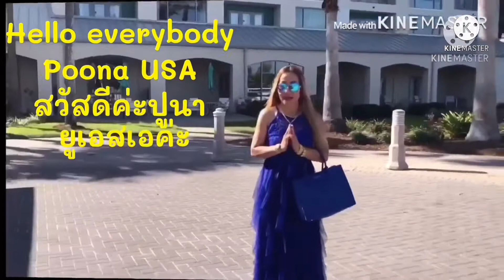follow เดินทางกลับโรงแรมจาก ออฟโลด ในหุบเขา#ท่องราตรีทริปเดินทางกลับบ้าน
สวัสดีค่ะทุกๆท่าน 🙏Poona USA ค่ะ

กว่าจะมีวันนี้ชีวิตไม่ได้โรยด้วยกลีบกุหลาบ# ต้องขอบคุณความจน ที่ทำให้ดิ้นรนจนมีชีวิตที่ดี✌️✌️✌️ ... ขอบคุณความจน **ที่ทำให้ตัวเองมีวันนี้** วันที่ได้มีบ้านอยู่ วันที่มีรถขับ วันที่มีที่ดินส่วนตัว .วันที่ได้มาใข้ชีวิตในเมื่องนอก**วันที่มีสามีดีๆคอยสนับสนุนให้ความรักและห่วงใจ…

ขีวิตในอเมริกา สนุกสนาน อยู่ดีกินดี สาวแก่จากเมื่องงอุบลราชธานีสาวอิสานพลัดถิ่น

❤️แชร์ชีวิตประจำวันในต่างแดนของสาวอิสานพลัดถิ่นกับสามีฝรั่ง
❤️แชร์เรื่องการดูแลสุขภาพร่างกายเ
❤️แชร์ความสวยความงามเกิดเป็นหญิงอย่าหยุดสวย
❤️แชร์ความรักที่ไร้พรมแดนด้วยเทคโนโลยีที่ก้าวไกลหาสามีได้ทางโลกออนไลน์ เคยเป็นความรักที่อยู่ไกลกันคนละขอบโลก สุดท้ายก็ไ้มาอยู่ด้วยกัน
❤️อยากแชร์ชีวิตเพื่อให้กำลังใจให้สาวๆที่คิดจะเดินสาย ฝอ Follow your dream ให้วิ่งตามฝัน# Don’t give up#อย่าท้อ Someday your dream will come true สักวันความฝันคุณจะเป็นจริง#
ขอให้ทุกคนสู้ๆสักวันก็จะโชคดีค่ะ

# ขอบคุณที่กดติดตาม Subscribe กดไลค์ กดแชร์ เป็นกำลังใจด้วยดีมาตลอดด้วยน่ะค่ะ🙏
คอมเมนต์ทักทายกันด้วยน่ะค่ะ และยินดีที่ได้รู้จักทุกๆท่านค่ะ
เลิฟ❤️❤️❤️ค่ะ
ติดตามFacebook page ได้ที่ Kotchakorn Jampasa -Poona USA น่ะค่ะ ฝากไลค์ แชร์ เยอะๆเพื่อจะได้มีกำลังใจนำเรื่องราว ต่างๆ และควรมสวยงามมาฝากเพื่อนๆน่ะค่ะและถ้าจะขอแอดมาในเฟสบุ๊ก …ฝากข้อความด้วยน่ะค่ะว่าFC จากยูทูป เพราะว่าปูนา จะรับแอดคนที่เป็นFC ในยูทูปทุกคนค่ะ